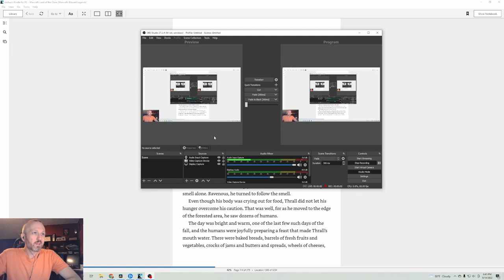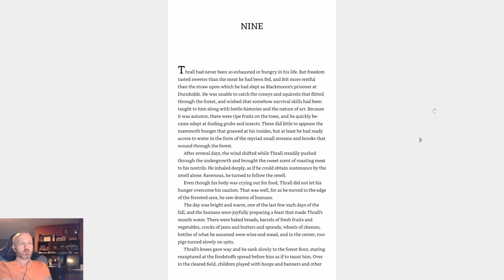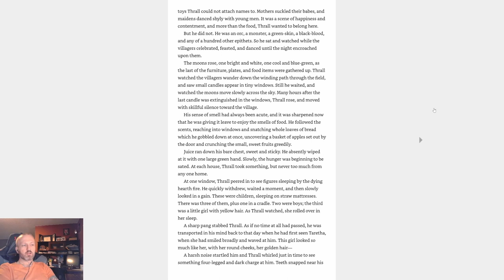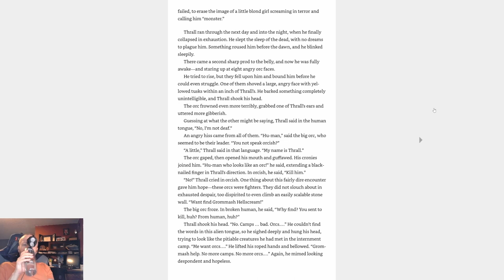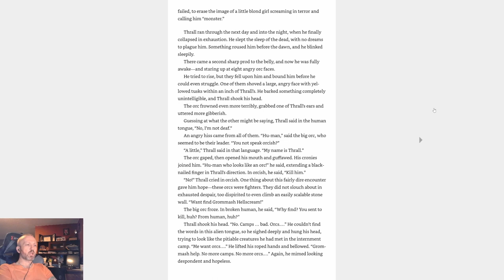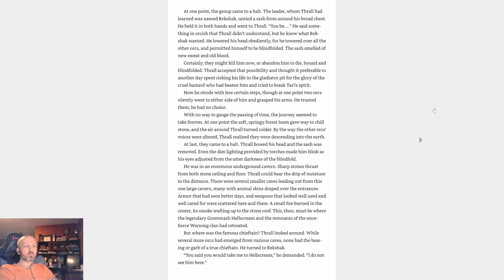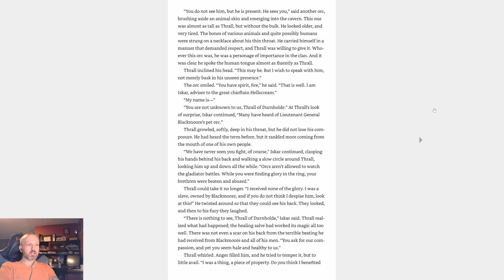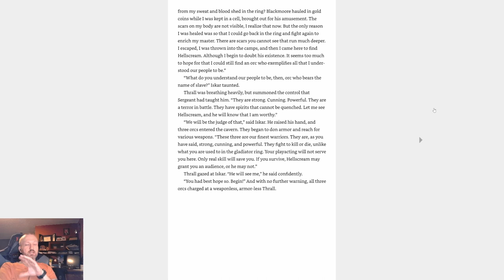Lore of Warcraft - Episode 524 - Lord of the Clans Chapter 9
Lord of the Clans Chapter 9 on Thrall's capture by a band of orcs